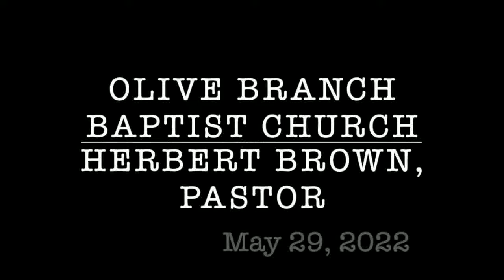Bro. Mike Phillips 5-29-2022 Olive Branch Baptist Church- Herbert Brown, Pastor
If you can't join us in person watch us here each week. Thanks and God Bless!